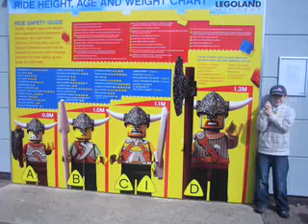legoland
the best day ever!